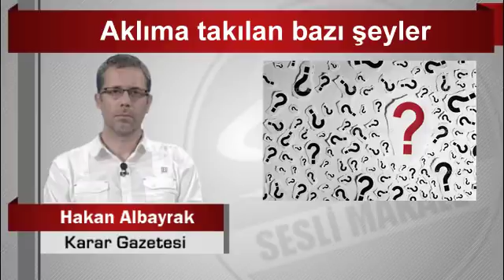Hakan Albayrak Aklıma takılan bazı şeyler